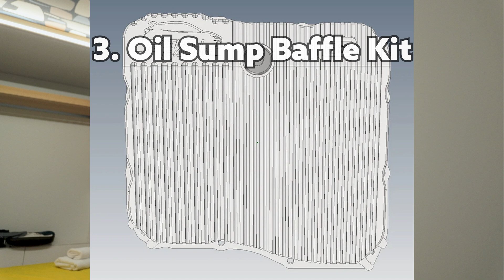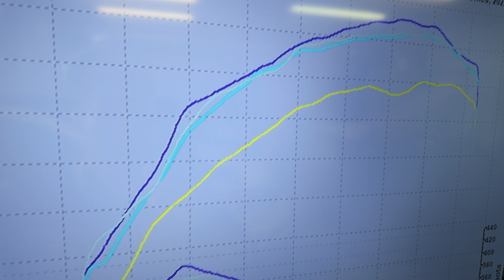5 Steps to Prevent Killing Your Toyota G16E GTS & My Wastegate BROKE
Greetings from Gran Canaria!!
Following my "What's Killing Your Toyota G16E GTS Engine? GR Yaris & GR Corolla" video, I'm back today to propose You 5 simple steps to prevent the dreaded LSPI failures:
1. Oil 5W30 API SP - ISLAC GF-6
2. Oil Cooler
3. Sump Baffles
4. Fuel Quality
5. Driving Style
A terrible bonus content, is that my Turbo's Wastegate is now rattling, and asking for double duty-cycle to make the same boost. We will have to strip the turbo for analysis as soon as the car gets here to Gran Canaria...

TIMESTAMPS
00:00 - Intro
00:08 - Disclaimer: What's Killing Your Toyota G16E GTS Engine?
01:38 - 5 Steps to prevent LSPI Engine Blowing Up
05:25 - My Turbo Wastegate is Rattling
09:30 - I confirm the Kelford EZ Cams Results
10:05 - Conclusion